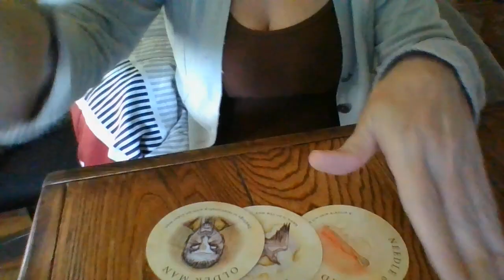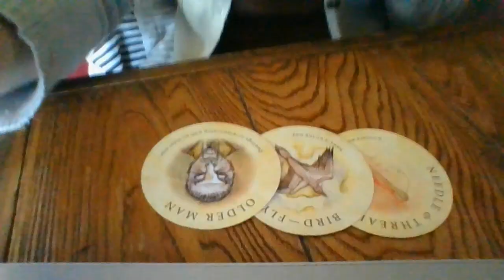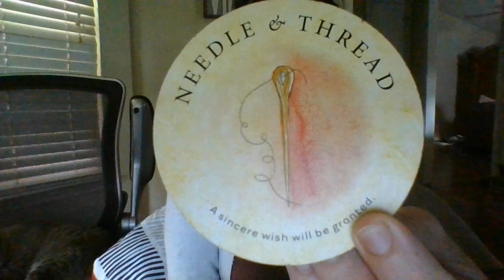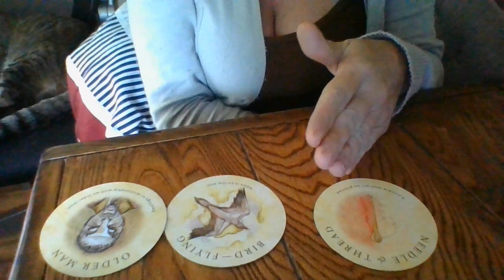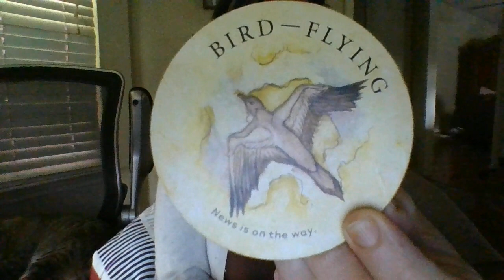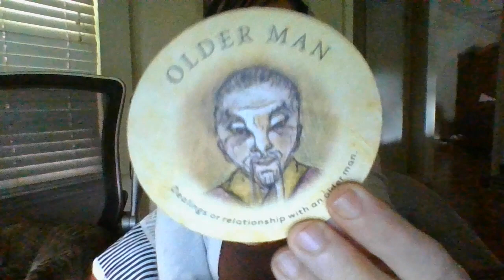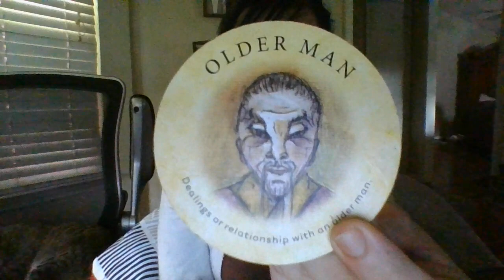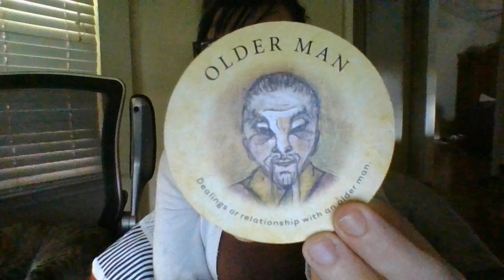OCT 22- LOTS OF TRAVELING COMING UP!SAGANDLEOENERGYSTRONG.SECUREVEHICLE!POSSATTEMPTEDVEHICLEBREAKIN.